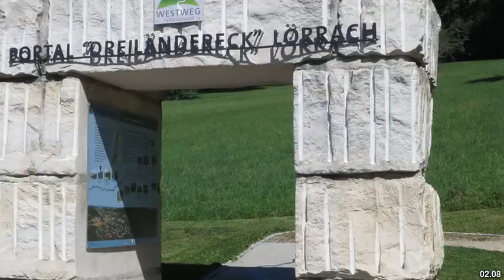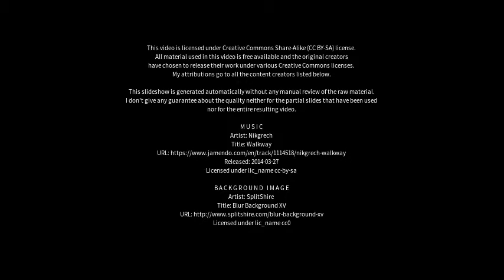Best places to visit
Best places to visit - Lörrach (Germany) Best places to visit - Slideshows from all over the world - City trips, nature pictures, etc.